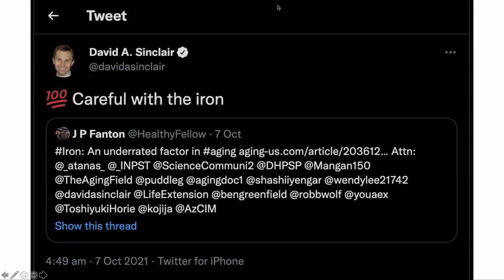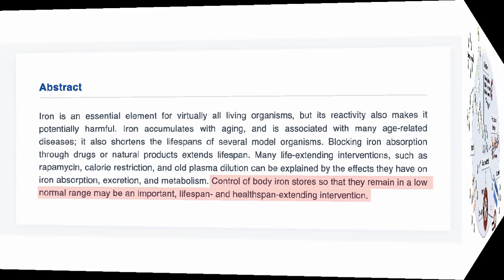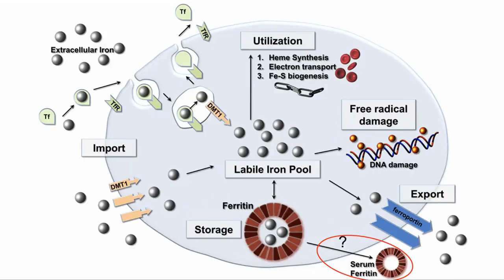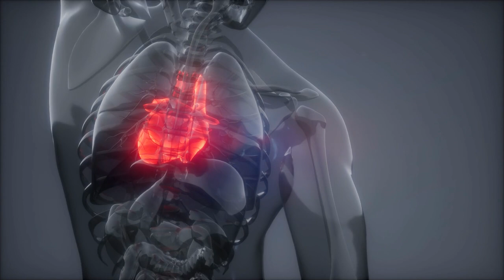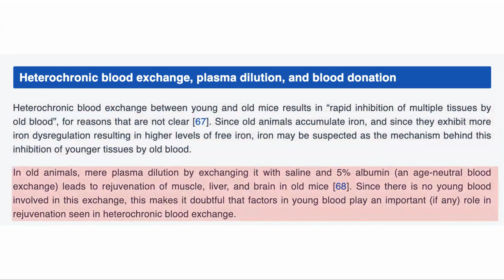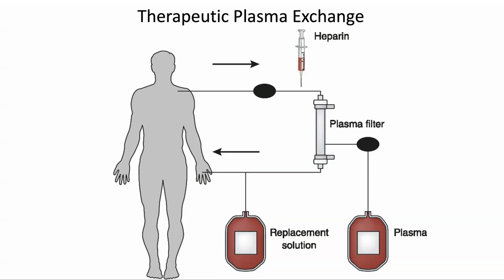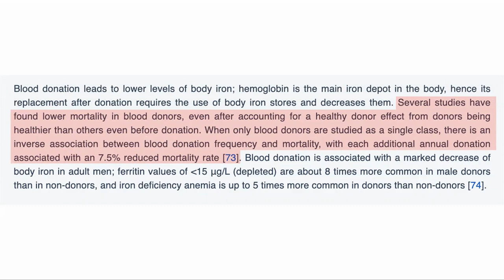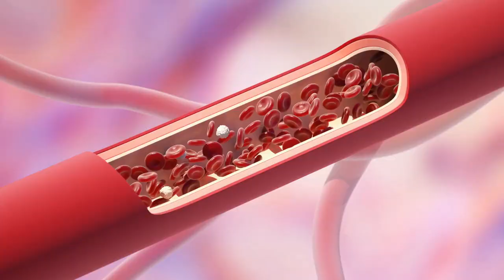Iron's Relation To Healthspan & Lifespan | Modern Healthspan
Iron is an essential element that is vital to some of our core processes, such as generating ATP and carrying oxygen around the body. It is also a reactive element which can cause damage to our cells and accumulates with age. In the video we review a paper which considers whether it one of the causes of aging.

Dr Dobri Kiprov play list talking about Therapeutic Plasma Exchange.

(Expiration date is now October 31, 2021)

100% Trans-Resveratrol 1000 mg ProHealth